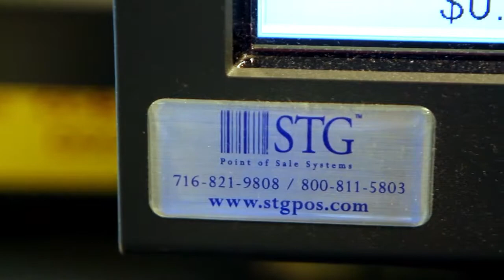Asheville ABC Liquor Board Serves Customers Smoothly, Efficiently and Securely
Learn how the ABC Liquor Stores in Asheville, NC, took steps to update their Point of Sale (POS) functionality and capabilities and to secure electronic payment transactions using solutions from Toshiba and Systems Technology Group (STG).